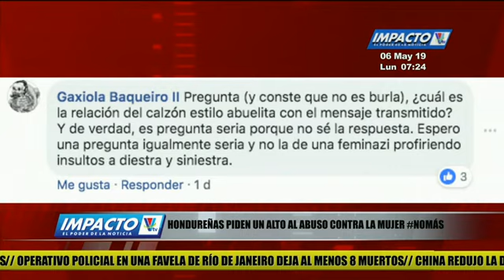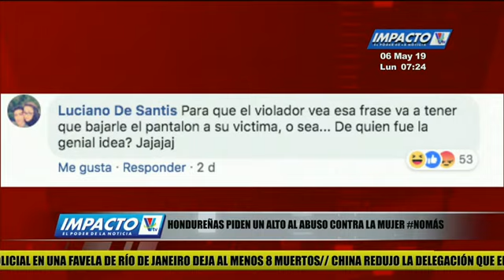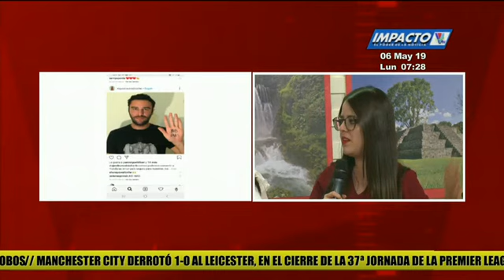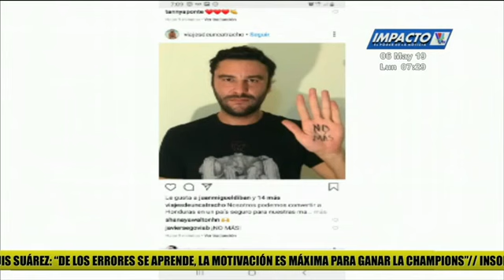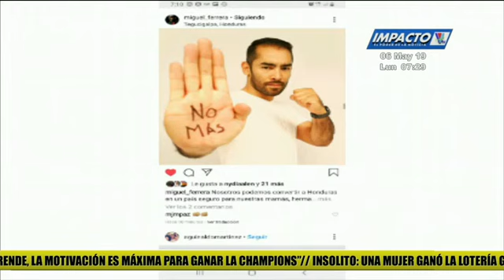Impacto VTV Estelar: Programa del 06 de Mayo del 2019